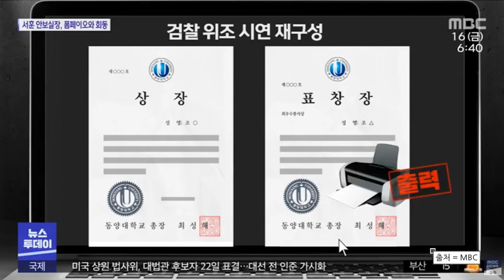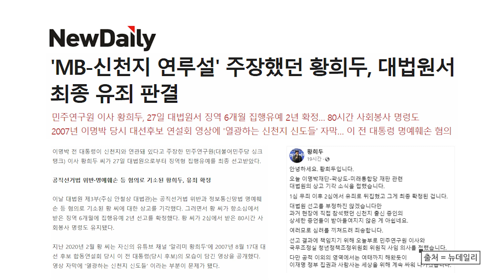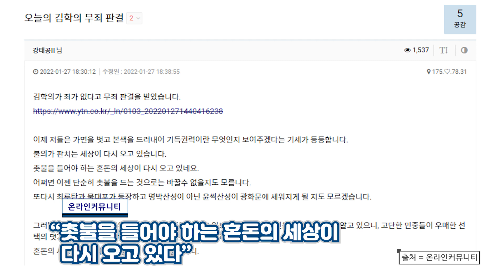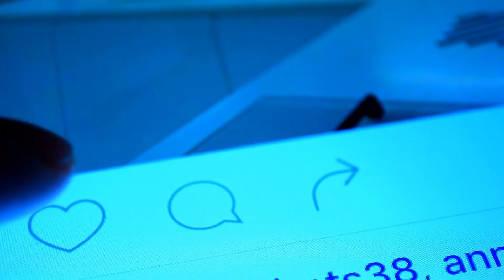잇따른 판결결과에 허탈한 국민들 “아무것도 이룬 것이 없다” : : [굿모닝PICK]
명절을 앞둔 지난 27일, 굵직한 사건들의 선고 결과가 잇따랐다.

먼저 정경심 전 동양대 교수 사건이 상고 기각으로 징역 4년형을 확정했다. ‘환경부 블랙리스트’ 사건으로 재판을 받아온 김은경 전 환경부 장관 또한 징역 2년 확정 판결을 받았다. 언론에 크게 오르내리지는 않았으나, 황희두 전 노무현재단 이사장의 공직선거법 및 명예훼손 혐의도 유죄가 선고됐다.

반면 '봐주기 수사' 등의 논란을 일으켰던 김학의 전 법무부 차관의 뇌물 혐의 사건은 끝내 무죄가 선고됐다.

이외에도 같은 날 재판결과가 나온 빅뱅 의 전 멤버 승리의 형량 감형 소식, 2200억 원 횡령-배임 혐의의 최신원 전 SK네트웍스 회장 징역 2년 6개월 선고 소식 등이 언론에 오르내렸다.

논란의 여지가 많은 사건들의 희비가 이렇게 엇갈리자, 여러 커뮤니티에서는 판결에 대한 불만이 쏟아진다.

전날부터 친여 성향의 온라인 커뮤니티인 클리앙에는 근조 리본(▶◀)과 함께 사법부를 비판하는 게시글이 속출하는 상황이다.

커뮤니티 이용자 A씨는 “오늘(27일)은 사법 쿠테타의 날”이라며 “판사와 검사와 기레기들이 모든 국민들의 상전되는 아름다운 세상. 공정과 정의는 개나 줘버리고 법 기술자가 모든 걸 가지는 멋진 세상”이라며 비꼬았다.

또 다른 이용자는 “불의가 판을 치는 세상”이라며 “촛불을 들어야 하는 혼돈의 시대가 다시 오고 있다”며 걱정하는 모습을 보이기도 했다.

대법원장과 검찰총장을 선출직으로 뽑아야 한다는 의견도 나온다. 한 이용자는 “모든 권력은 국민으로부터 나오는데, 한 번도 선출된 적이 없는 사람들에게 너무나도 많은 권력이 주어지고 있다”는 의견을 내 많은 지지를 얻고 있다.

반면 이번 판결로 여권 지지자들이 재결집하는 계기가 될 것이라는 관측도 조심스레 흘러나온다. 실제 판결 결과에 분노한 많은 누리꾼들은 “대선이 중요하다”며 “다시 전투력으로 무장하자”는 의견이 모아지고 있다.

실제 조국 전 법무부장관 또한 자신의 SNS를 통해 “제 가족의 시련은 저희가 감당하겠다”며 “나라의 명운을 좌우할 대선에 집중해달라”는 의견을 내기도 했다.

한편 대다수의 국민들이 지지했던 ‘사법개혁’을 완수하지 못하고 다음 정권으로 넘어가게 된 상황에 분노하며 더불어민주당에 대한 비난도 이어지는 모습이다.

이번 판결에 대해 민주당은 특별한 입장을 내지 않은 반면 김용민 최고위원은 자신의 SNS를 통해 “재판운, 판사운이 있어야 한다는 말이 사라지는 세상을 만들겠다”며 “판사 성향에 따라 극과 극을 달리는 판결은 사법 개혁의 원동력이 될 것”이라는 의견을 밝혔다.

          SONY ECM-XM1
          SONY UWP-D16
Gimbal - GoPro HERO7 Black
                Karma Grip
                El Grande
Drone - Mavic 2
              Inspire 2